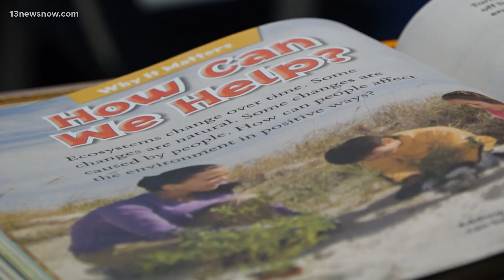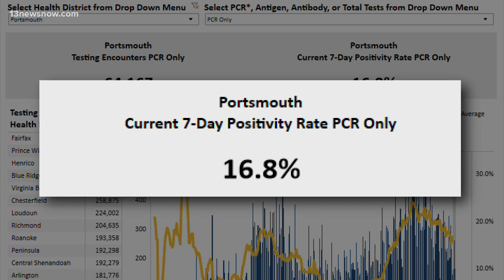Portsmouth discusses return-to-school plan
We're getting a better sense of when Portsmouth Public Schools students could return to the classroom. The School Board mentioned three Mondays in April for different groups of students.